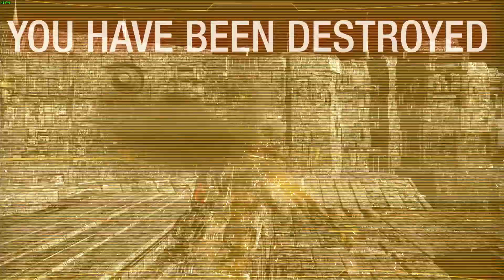MWO: New Tech Victor DS (1xRAC/5, 3x ER Medium Lasers, 2x SRM6+ART)760+DMG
Featuring a Light Engine, Rotary AC/5, 3x ER Medium Lasers, and 2x SRM6+Artemis. The Dragon Slayer is mobile, armed to the teeth, and armored to the nines. I had fun making this one. Catch me on twitch @